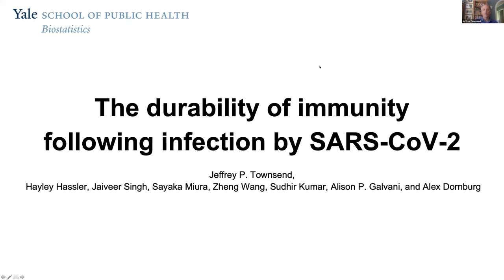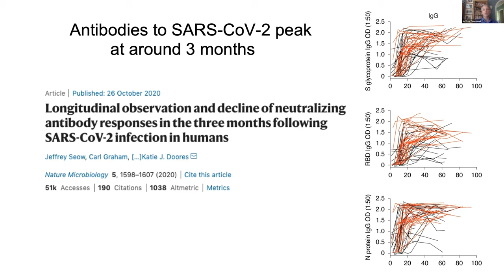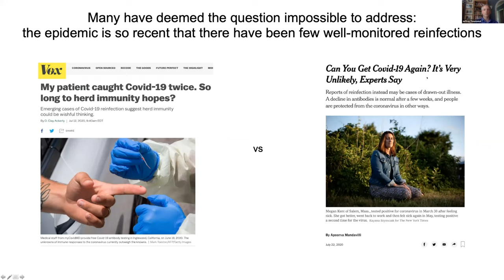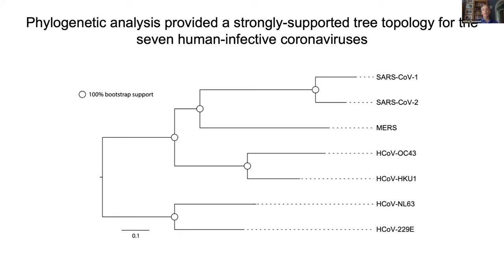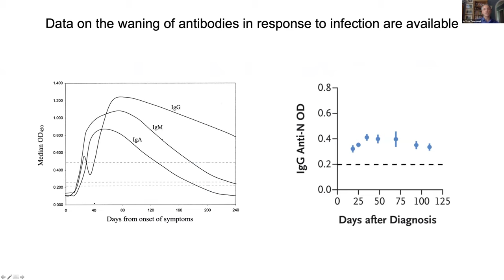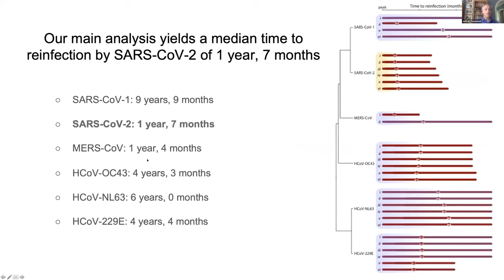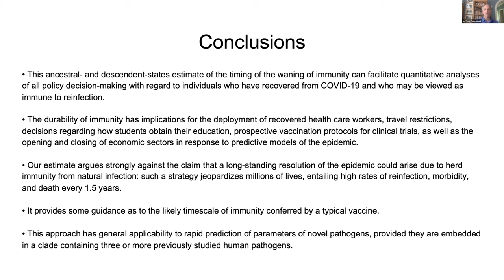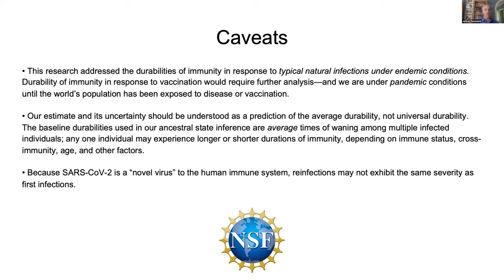COVID-19 Research Lightning Talk: Jeffrey Townsend, Yale University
Jeffrey Townsend, Yale University: Analyses of polymorphism and divergence to illuminate molecular evolution permissive of zoonoses in SARS and COVID-19. The durability of immunity against reinfection by SARS-CoV-2. Funded by NSF Biological Sciences / Division of Environmental Biology.

👩‍🏫 Learn more about this Presentation and read English, Spanish, or French-language documentation